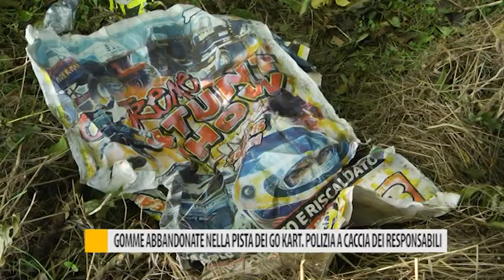Gomme abbandonate nella pista dei go kart. Polizia a caccia dei responsabili